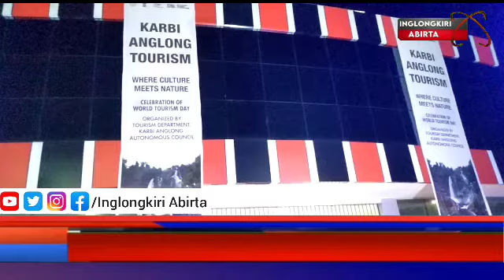Bollywood along cheparjan abangphi zeenat Aman setame alohi aman pen nang chetong dun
Sarsing teron langkung habe memorial town hall diphu along World tourism day arani pacheton dun si karbi along tourism atum pen patirpi pon si where culture meets nature pu atheme en pon pen katalon ajaimek padopon bangso katalon pon along nongnam kachethang klong bollywood along cheparjan abangphi zeenat Aman setame alohi aman pen nang chetong dun pen bangso katalon along ardi nangpidun